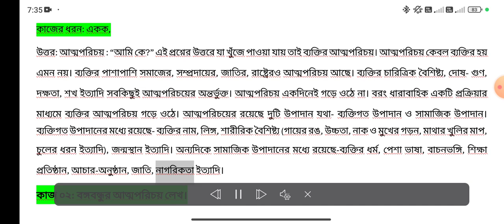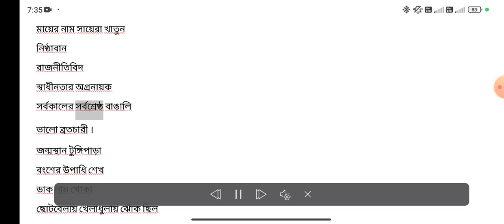ষষ্ঠ শ্রেণির ষান্মাসিক সামষ্টিক মূল্যায়ন প্রশ্নোত্তর-২০২৪ | Class 6 | History & Social Sciences